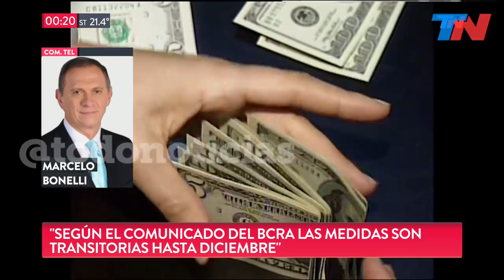Ajustan el cepo al dólar: solo se podrán comprar US$ 200 por mes por persona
El Gobierno endurece el cepo cambiario y sólo se podrán comprar US$ 200 mensuales por persona. Las claves y el análisis.
Nuevo límite para la compra de dólares: se podrán adquirir US$200 por mes
El Banco Central endurecerá desde este lunes los controles cambiarios y solo permitirá compras de hasta U$S200 por mes por persona. De esa forma, se reducirá desde el tope actual de U$S10.000 mensuales que había establecido a principios de septiembre. Apuntan a evitar mayores pérdidas de reservas.

"Ante el grado de incertidumbre actual, el Directorio del BCRA decidió tomar este domingo una serie de medidas que buscan preservar las reservas del Banco Central. Las medidas anunciadas son transitorias, hasta diciembre de 2019. Establece un nuevo límite de U$S200 mensuales a la compra de dólares para personas físicas con cuenta bancaria y en U$S100 a la cantidad de dólares que pueden ser comprados en efectivo. Estos límites no son acumulativos", informó el BCRA.